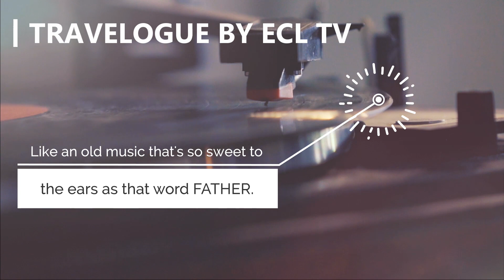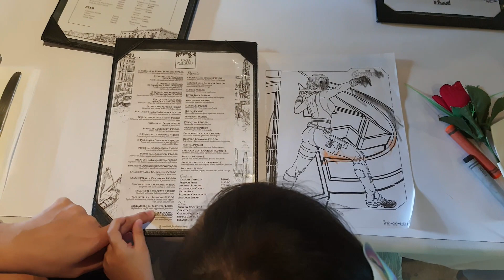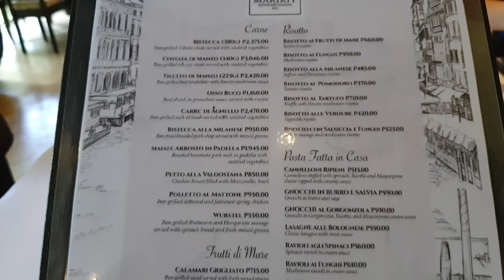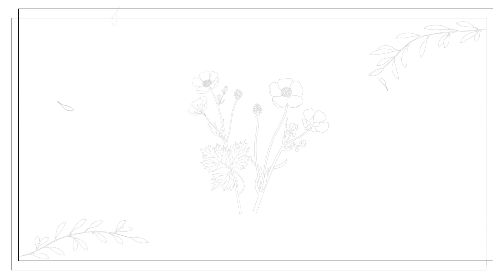Happy Father’s Day 2023 at Casa Marikit, Lipa City, Batangas!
Happy Father’s Day to all dads in the world & father figure – stepfathers, grandfathers & uncles who have assumed parenting roles. Today, anyone can claim they have the best dad in the world. In the Philippines, Father’s Day is officially celebrated every 3rd Sunday of June following the American influence. In some Roman Catholic nations, tribute to fathers have been observed on the feast day of St. Joseph on March 19 (incidentally our birthday).

Like most occasions that started originally as religious holidays, Father’s Day these days have been commercialized (though not in magnitude as the Mother’s Day) with the sending of greeting cards, gift giving & dining outs. In the United States, the honoring of fathers was credited to Sonora Smart Dodd of Washington. Its’ said she had the idea in 1909 while listening to a sermon on Mother’s Day & was supported by local religious leaders. On June 19 the next year, the 1st Father’s Day was celebrated.

With the event getting more popular & widespread in the US, it became a national holiday in 1972 when US President Richard Nixon signed a legislation designating the 3rd Sunday of June as Father’s Day. In the Philippines, it’s widely observed on the same day as proclaimed in 1988 by Philippine President Corazon Aquino.

In every family, dads are just ordinary men turned by children’s love into extraordinary heroes, adventurers, story-tellers, even vloggers & so on & so forth. A father’s relationship with his daughter is so unique & special that he becomes the standard against she will judge all men. In my case, that’s really high standard so you’ve all just been warned LOL

Just like you can never go wrong with this restaurant in Lipa City, Batangas when it comes to the world’s best cuisine – Italian food for special occasions like Father’s Day. The gustatory delights of Casa Marikit Ristorante Italiano in Barangay Banay Banay of this city coupled with its classic interiors & cozy ambiance of verdant scenery makes for a perfect opportunity to create memories for a lifetime.

This Little Italy restaurant in Lipa dubbed as the Little Rome of the Philippines because of its impressive churches, also once regarded as the country’s coffee capital offers extensive menu from appetizers, salads & soup to meat dishes, pasta, risotto, pizza, dessert, wines & spirits by the glass or bottle. For this year’s Father’s Day, Casa Marikit has a complimentary beverage of the day for dads from June 17-18 for every order worth PhP3,000.